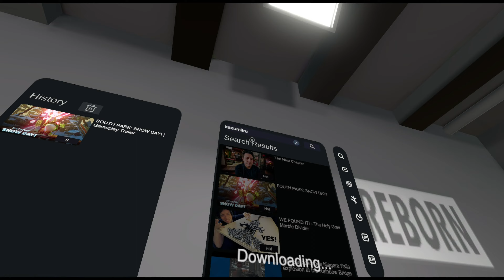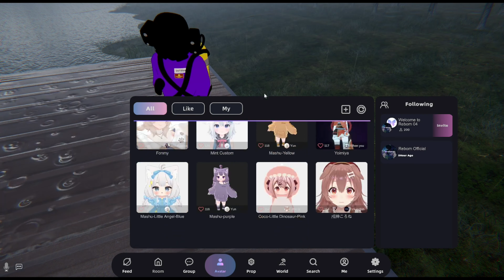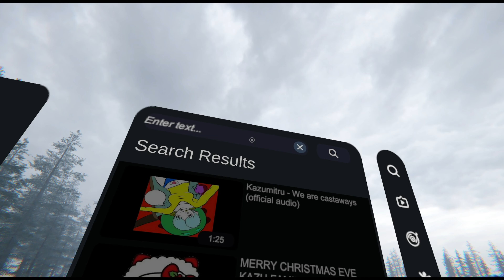THIS IS REBORN VR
Kazumitru was invited to play REBORN VR  come along as kazu shows you what this new social vr game has to offer